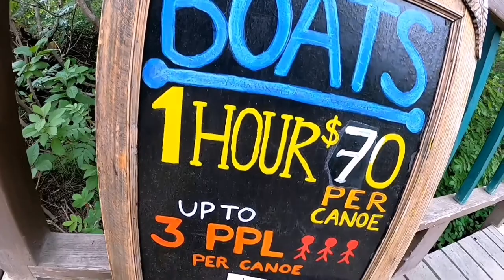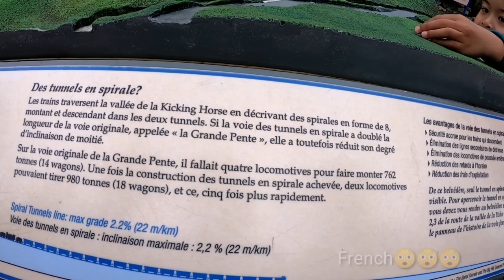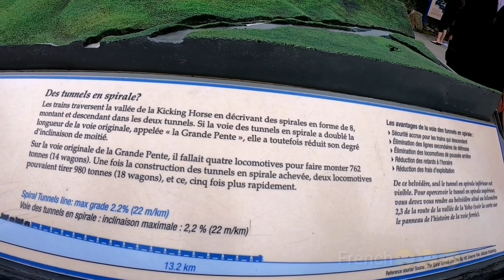Part 4 | Trip to BC | Road Trip Family Funtime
Emerald Lake is the largest lake located in Yoho National Park in the province of British Columbia. It’s just 20 minutes drive west from it’s famous neighbour Lake Louise, but is not as well known. With a beautiful green hue it truly stands up to it’s name. The colour is most intense in early summer when there is a high amount of glacial silt flowing from the surrounding mountains. Due to the high elevation of the lake it remains frozen from November to early June.

The Natural Bridge is a unique rock which has been gradually carved out over time by the powerful Kicking Horse River to resemble a bridge, with a variety of waterfalls flowing around it. It is a magnificent work of nature and an impressive natural wonder. It is a popular tourist attraction and is often busy, however, we must have arrived at a good time (late afternoon), as there weren’t too many crowds at all.

James Chabot Provincial Park is a tiny oasis of green at the northern tip of Lake Windermere, a popular spot for family adventures and several annual events.

please click the link below  for the previous episodes of this video.